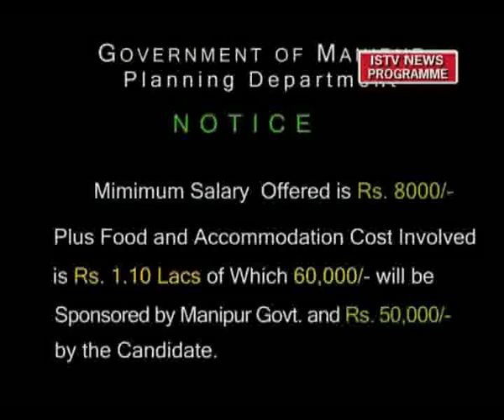4th Oct 2010 Man4 flv